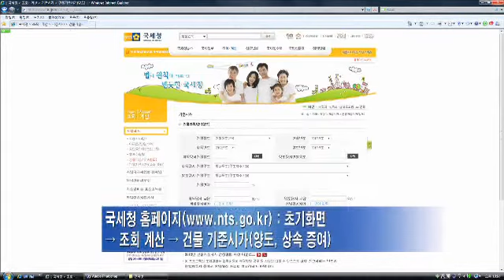건물 기준시가 산정방법 고시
국세청은 비주거용 건물의 양도세, 상속세, 증여세를 과세할 때 활용하는
기준시가 산정방법도 정기고시했습니다.